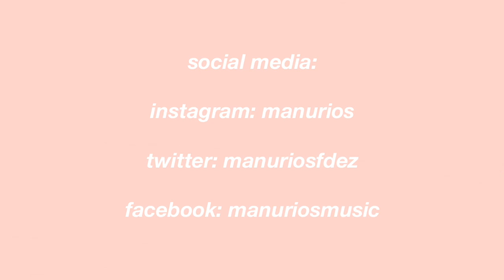singing my favorite songs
hey guys! i hope you enjoy this compilation of some of the covers that i've done in the last few months (ﾉ◕ヮ◕)ﾉ*:・ﾟ✧

xx.